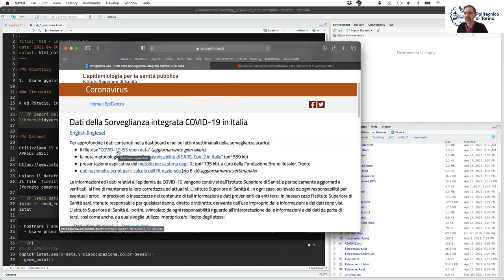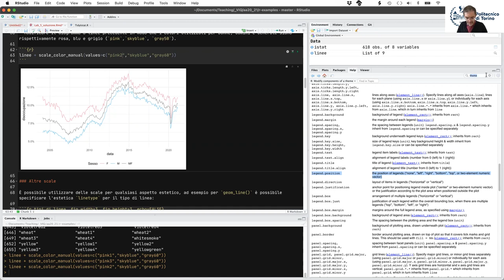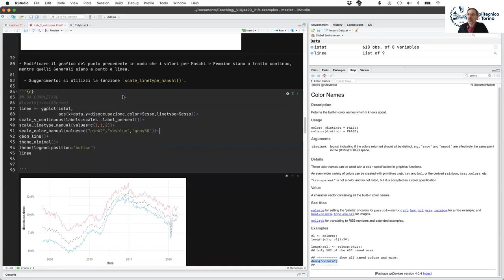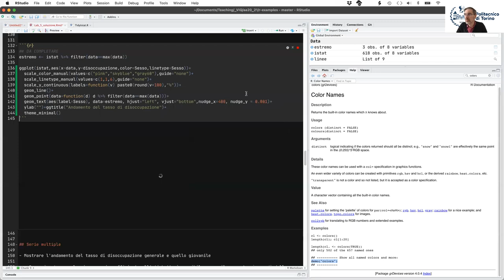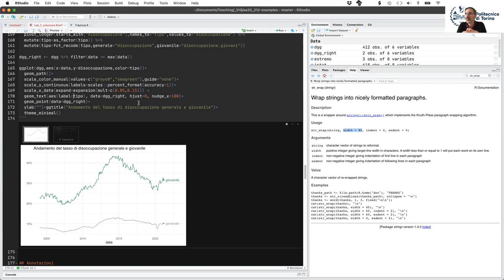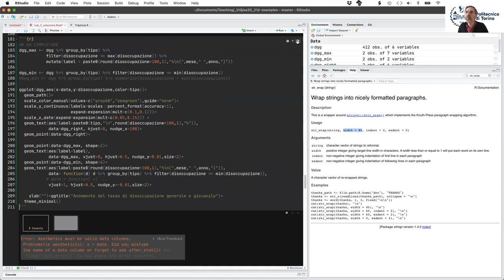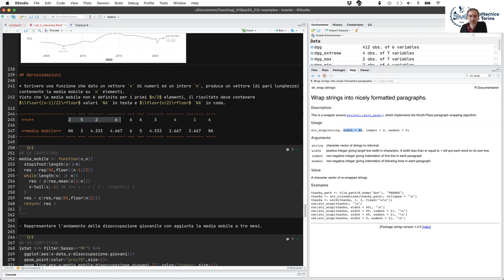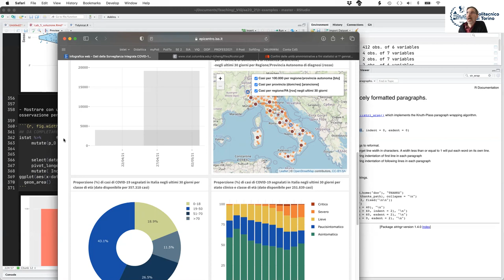VIQ 2021 - Lezione del 3 Maggio: soluzione del laboratorio